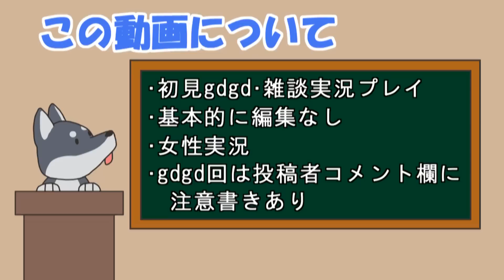【女性実況】#10 Yooka-Laylee をマイペースに実況プレイ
Yooka-Laylee実況の再生リスト